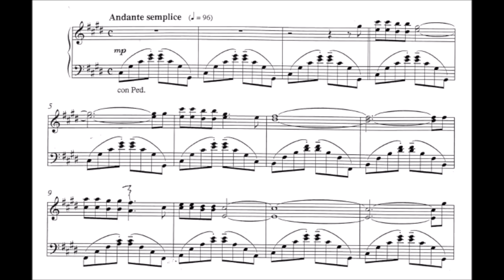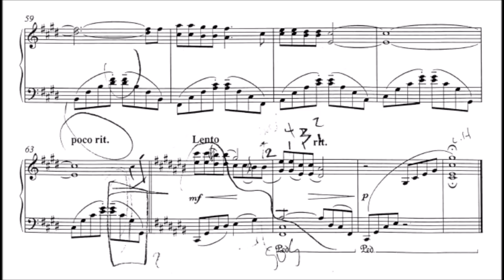Howard Blake - Walking in the air (audio + sheet music)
"Walking in the Air" is a song written by Howard Blake for the 1982 animated film of Raymond Briggs' 1978 children's book The Snowman. The song forms the centrepiece of The Snowman, which has become a seasonal favourite on British and Finnish television. The story relates the fleeting adventures of a young boy and a snowman who has come to life. In the second part of the story, the boy and the snowman fly to the North Pole. "Walking in the Air" is the theme for the journey. They attend a party of snowmen, at which the boy seems to be the only human until they meet Father Christmas with his reindeer, and the boy is given a scarf with a snowman pattern. In the film, the song was performed by St Paul's Cathedral choirboy Peter Auty, and reissued in 1985 (on Stiff Records) and 1987.

In 1985, an altered version was recorded for use in a TV advertising campaign for Toys "R" Us. As Auty's voice had then broken, Blake recommended the Welsh chorister Aled Jones, whose recording reached number five in the UK pop charts, and who became a popular celebrity on the strength of his performance. The association of the song with Jones, combined with the fact that Auty was not credited on The Snowman, would lead to a common misbelief that Jones performed the song in the film. "Walking in the Air" has subsequently been covered by over forty artists, in a variety of styles.

(Wikipedia)

Please take note that the audio AND sheet music AR NOT mine. Change the quaity to a minimum of 480p if the video is blurry.